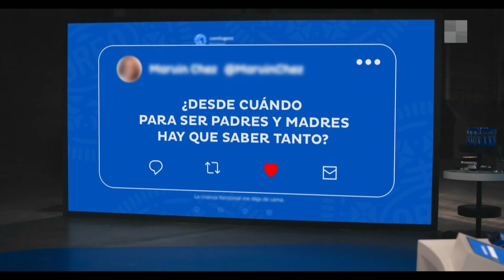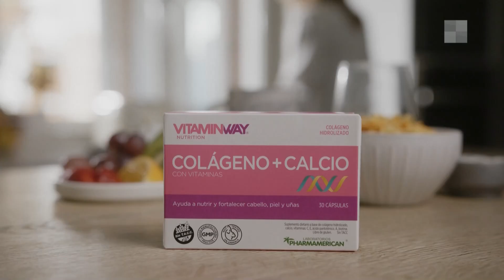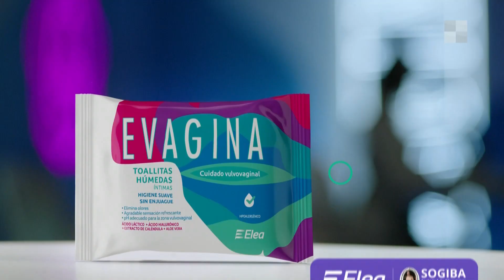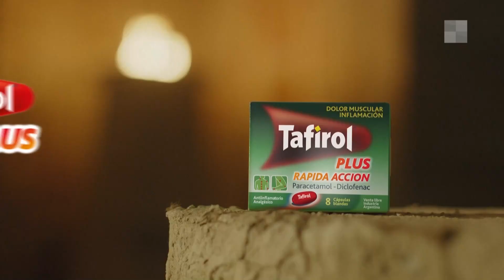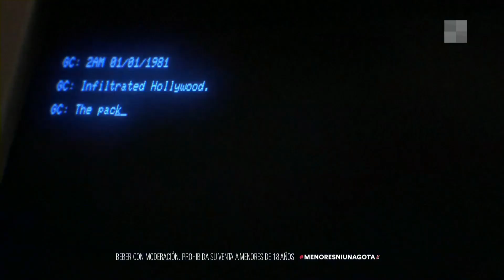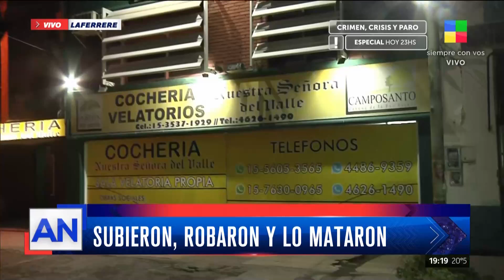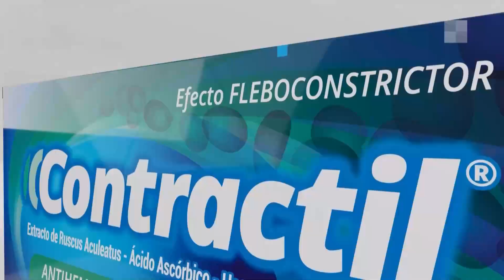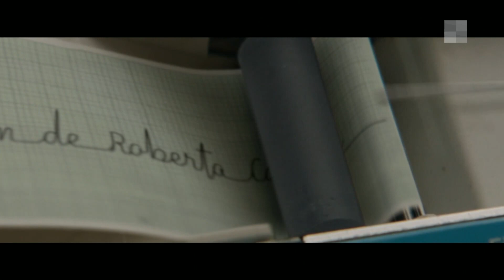Sergio Berni + Crimen del colectivero - AméricaNoticias | Programa completo (3/4/23)